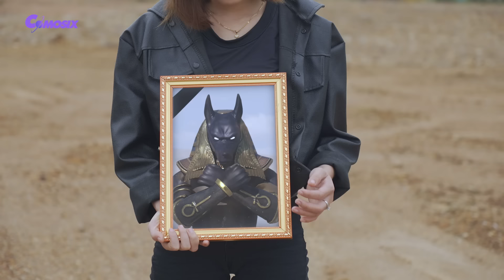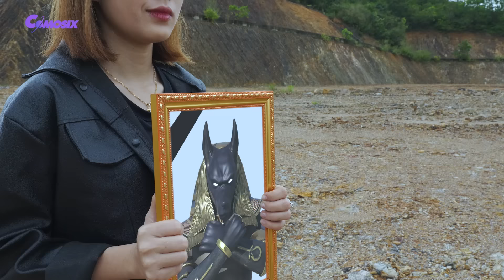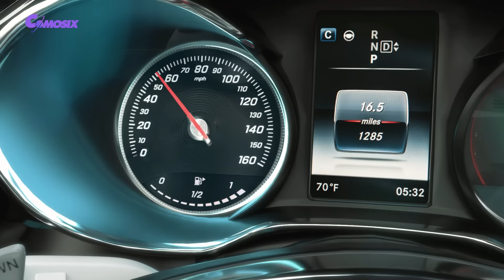Transformers: Rise of The Beasts - Optimus Prime vs Megatron Final Fight | Paramount Pictures [HD]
Unleash your imagination with the mesmerizing world of Comosix Channel!

🎬 Are you ready to be spellbound? Brace yourself for an exhilarating cinematic experience! Indulge in a plethora of captivating movies by visiting It's not just a movie; it's a universe waiting to be explored.

🚀 At the heart of Comosix Channel lies a symphony of VFX mastery and the timeless allure of superheroes. Behold the marvels of futuristic transformers in awe-inspiring Transformer movies. From the thunderous might of the Hulk to the calculated supremacy of Lord Thanos, from the iconic Optimus Prime to the lovable Bumblebee, and the genius of Iron Man – our channel is a tribute to these legendary icons.

💖 Allow us to be your oasis of joy, a sanctuary that melts away the stress of your daily grind. Let the ethereal VFX content sweep you away into a realm where the impossible becomes possible, where dreams come alive pixel by pixel.

⚔️ We're here to spark your imagination, not to incite mimicry. Our content boasts the pinnacle of VFX technology, showcasing mesmerizing visual effects and thrilling fight scenes. But remember, these are the works of skilled professionals, and we don't endorse replicating any character's actions.

🔔 Don't miss a single moment of our extraordinary creations! Each frame we present is a testament to our dedication to delivering uniqueness that resonates.